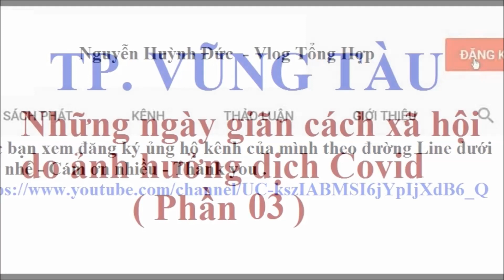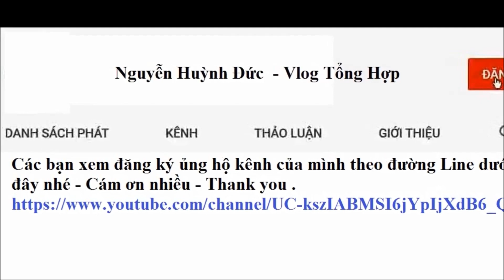TP. VŨNG TÀU - Những ngày giãn cách xã hội ( Phần 03 )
Do dịch  Covid 19 còn nhiều diễn biến phức tạp
TP. Vũng Tàu vẫn còn đang giãn cách xã hội, ngăn ngừa bệnh dịch
Hôm nay đã gần một tuần trôi qua.